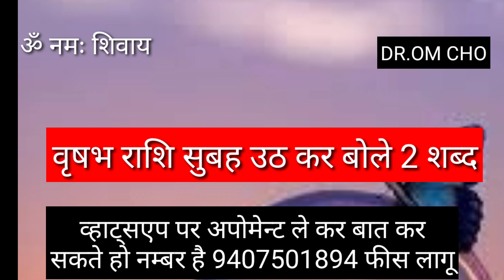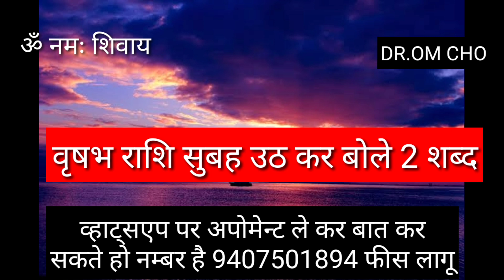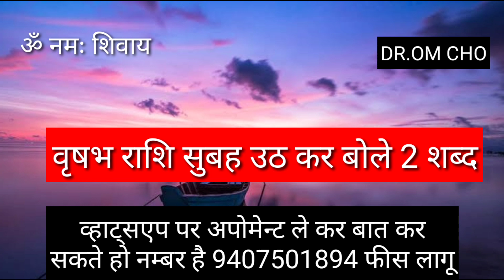वृषभ राशि सुबह उठकर करे यह काम | VRISHABHA RASHIFAL | TAURUS HOROSCOPE